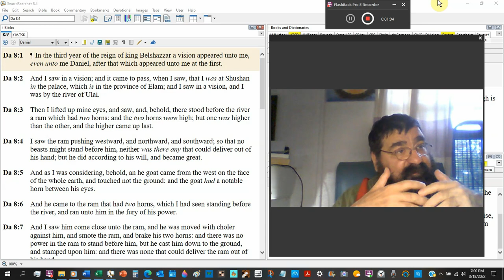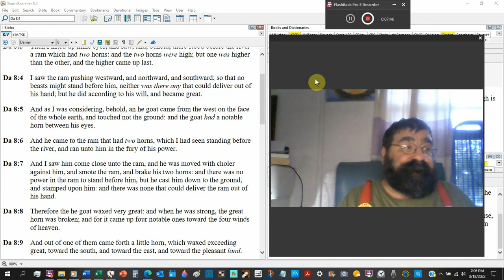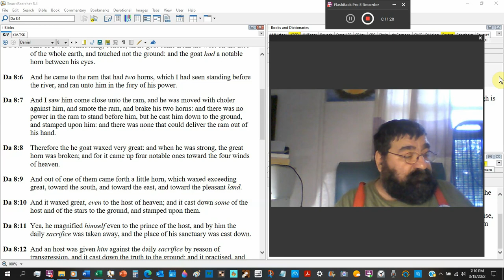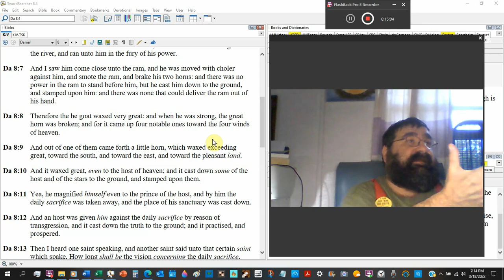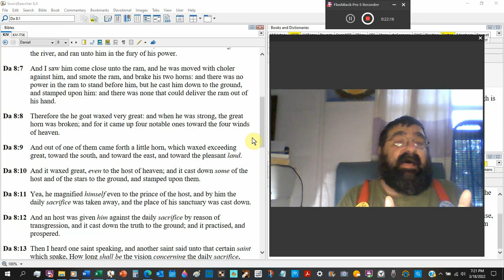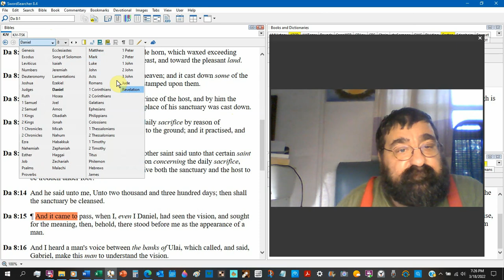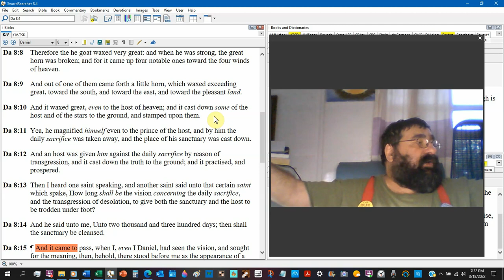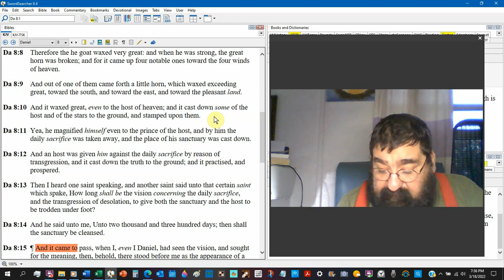The Ram And The He Goat Daniel 8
Daniel's vision of the ram and He Goat takes place in Medes and Persia and takes us right into the reign of the Antichrist.